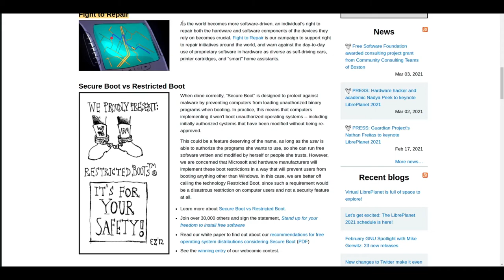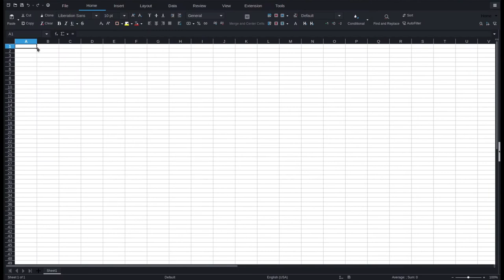I DON'T GET RELIGION [CC]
Sorry for clickbait.

I was watching Telltale and thought about how people believe some stuff that's almost incomprehensible to me, and decided to make a video about it.

Timestamps:
0:00 Intro and Parents
2:20 The Universe Was Made for You
3:20 What's Worship?
3:47 What's Prayer?
4:10 If God(s) Exists, Why Don't They Do Anything?
5:15 Hell is a Repulsive Concept
6:35 The Only God(s) That Make Sense to Me
8:28 Unsponsored Free Software Spotlight: LibreOffice
9:45 Outro